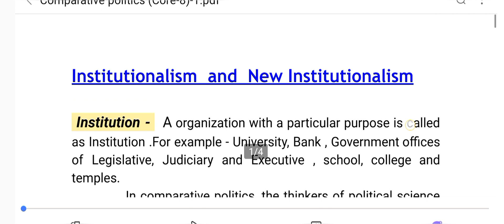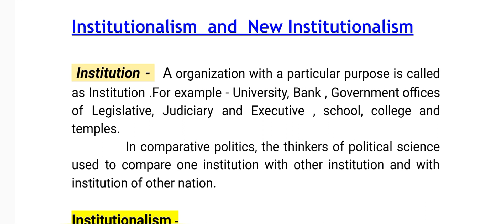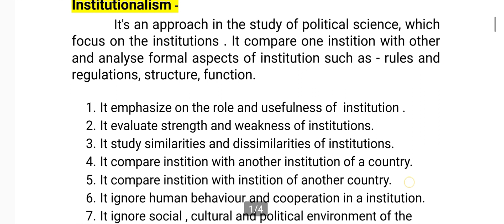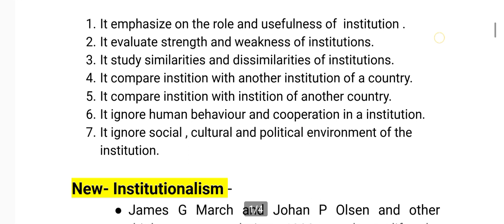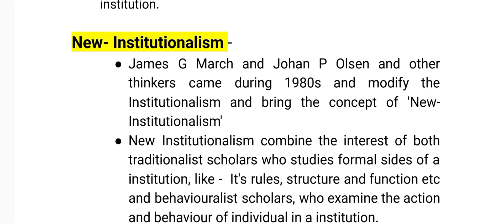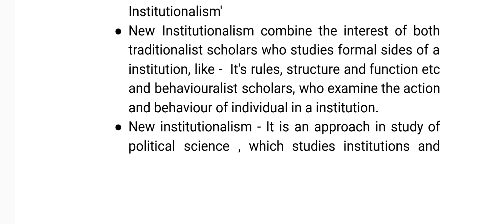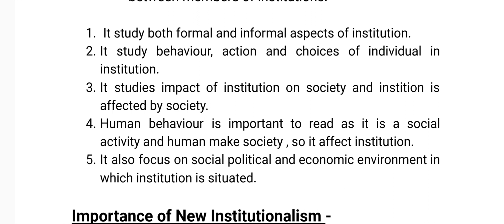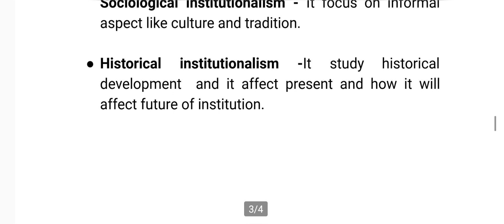Institutionalism and New Institutionalism | New Institutionalism Core 8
New institutionalism 4th sem
New institutionalism in Hindi
New institutionalism BA political science honours

New Institutionalism +3 4th semester political science honours Core 8 Unit 2